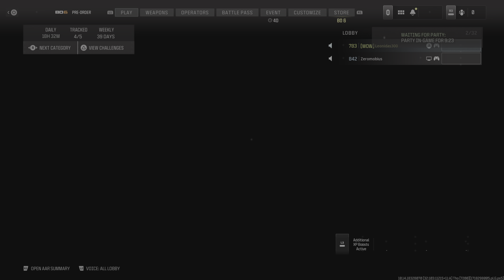Call of Duty: Modern Warfare 3 Various Matches